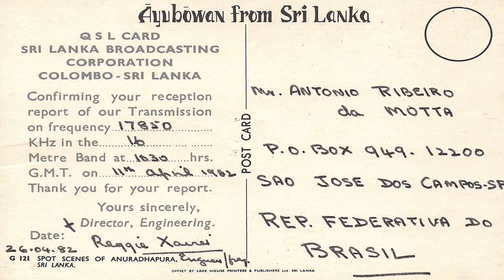Arquivo DX - AWR Asia (Poona)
Resgatando áudios históricos de estações de Ondas Curtas do passado.